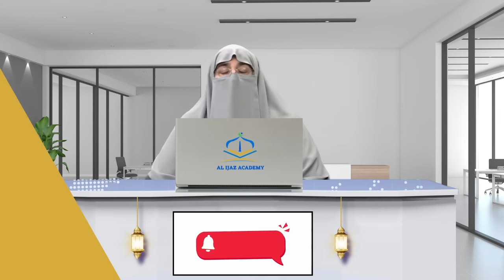Mayyat Ki Maghfirat Aur Bakhshish Ki Dua | Powerful Wazifa By Dr Farhat Hashmi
In this powerful video, Dr. Farhat Hashmi shares a profound dua for seeking forgiveness and mercy for the departed soul (Mayyat Ki Maghfirat Aur Bakhshish Ki Dua). Losing a loved one is a difficult experience, but this wazifa can bring solace and help in seeking forgiveness for the deceased. Dr. Farhat Hashmi provides valuable insights and guidance on the importance of supplication and repentance in Islam. Join us as we delve into this spiritual journey of seeking maghfirat (forgiveness) and bakhshish (mercy) for the Mayyat (departed soul).